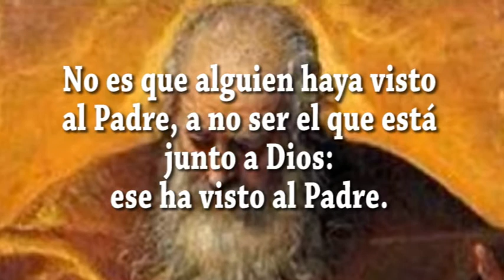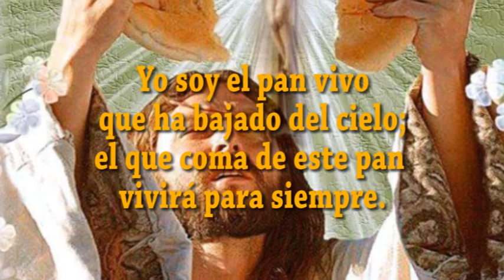EVANGELIO DIA 22 4 21 S Jn 6,44 51